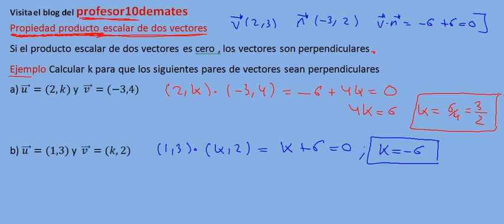Propiedad producto escalar de dos vectores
Pdf gratuitos Ecuaciones de la recta GEOMETRIA  ANALITICA EN EL PLANO